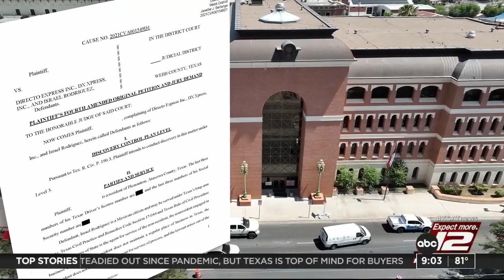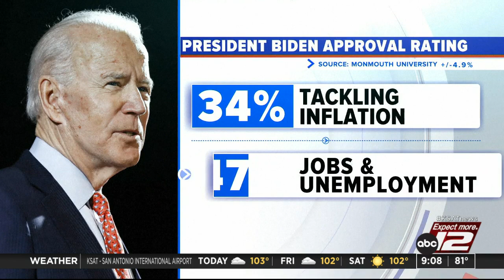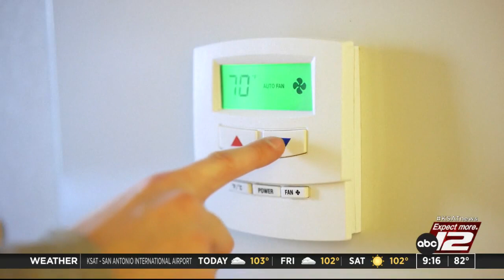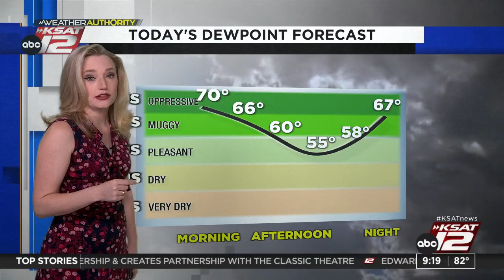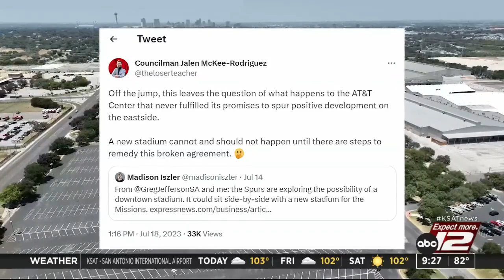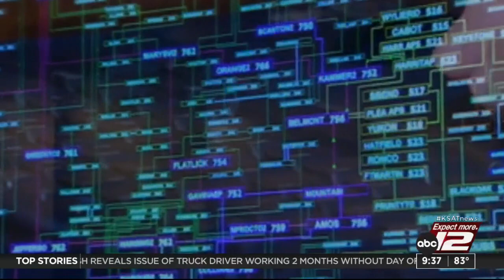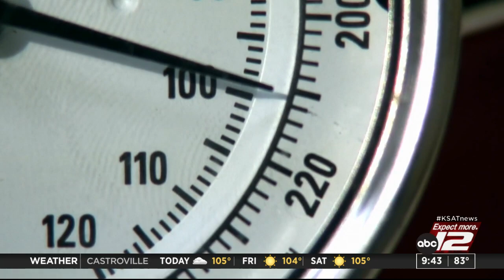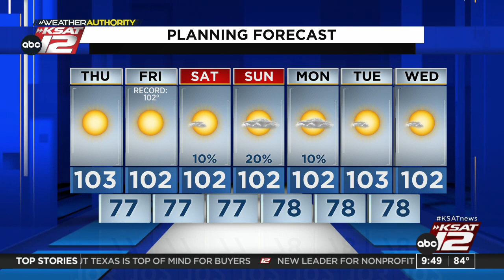GMSA at 9 a.m. : Jul 20, 2023